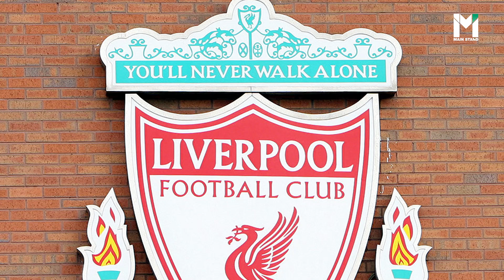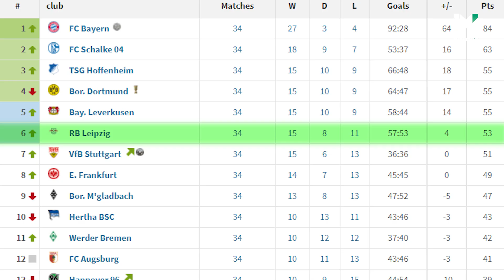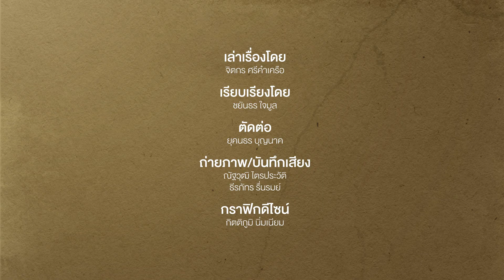ไมเคิล เอ็ดเวิร์ดส์ คือ ใคร… ทำไมการลาออกจากลิเวอร์พูลของเขาถึงสะเทือน ? | Footballista EP.263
MainStand : นี่คือเรื่องราวรายละเอียดการทำงานของเขาภายใต้ยุคทองของ ลิเวอร์พูล ที่กลับมายิ่งใหญ่อีกครั้ง

การลาทีมของ เอ็ดเวิร์ดส์ จะสร้างแรงสั่นสะเทือนขนาดไหน ลิเวอร์พูล จะขาดอะไรไปบ้าง ?